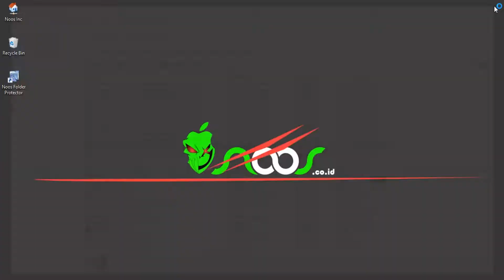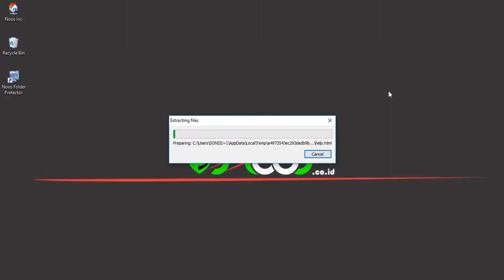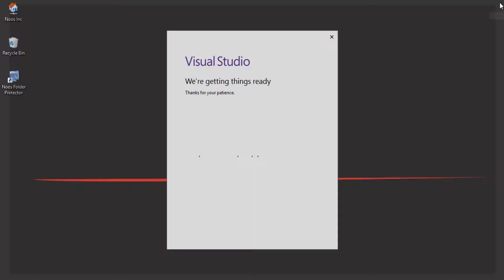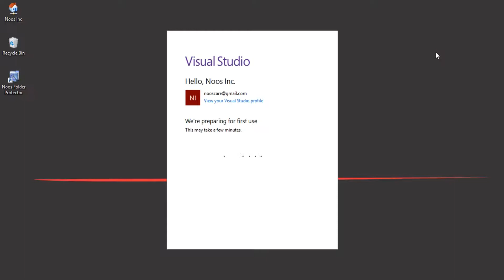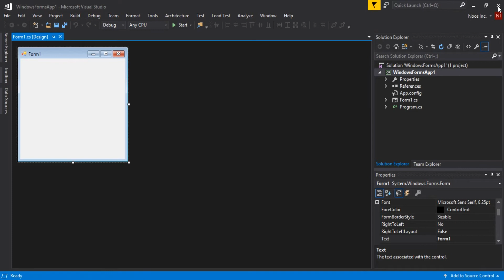How to Repair Visual Studio 2017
Tutorial How to Repair Visual Studio 2017.